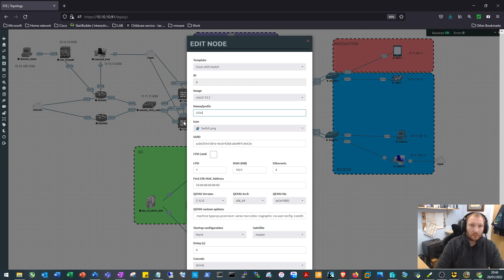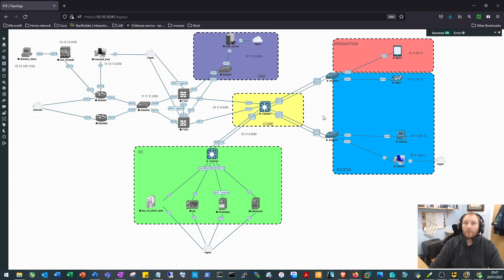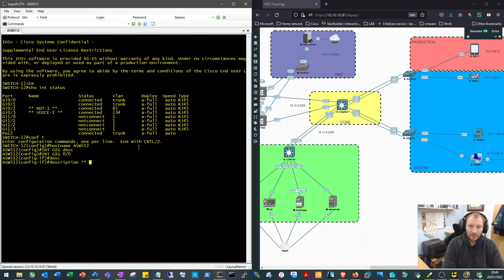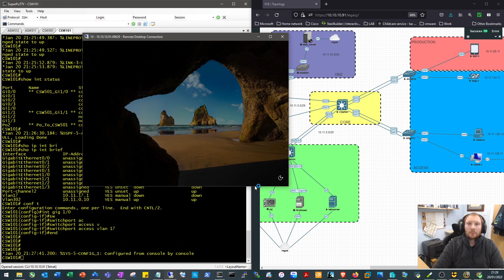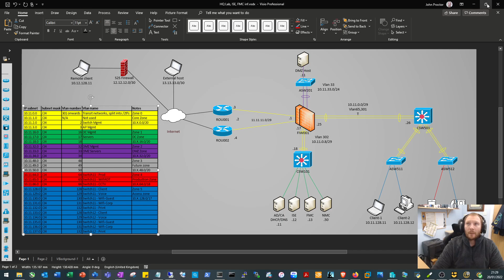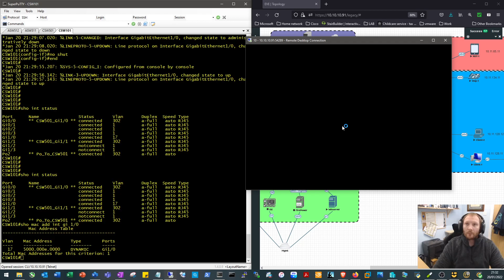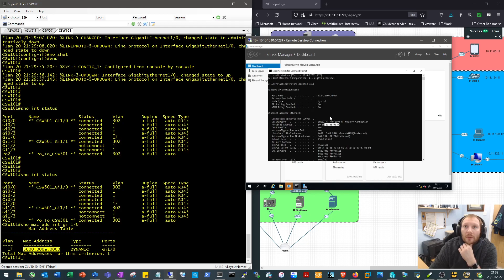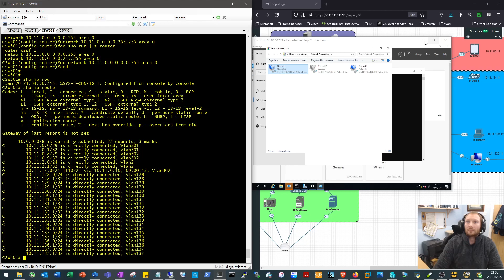HQ Lab Video 2, Core, more SVI's, Inter-vlan routing and OSPF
Here we go back and configure some descriptions missed in the first video, configure the transit vlans on the core and turn on layer 3 routing and OSPF. We also have some fun with troubleshooting port-channels